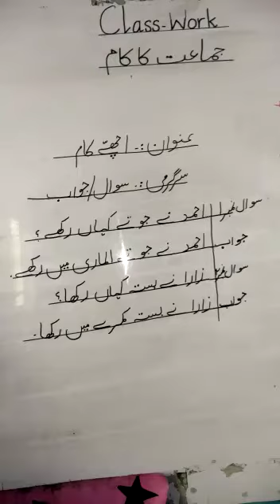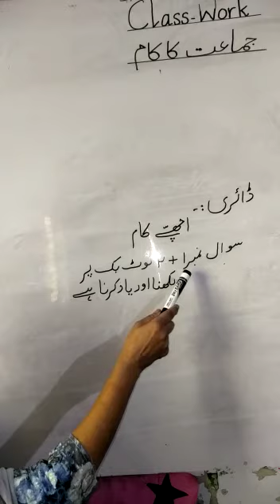URDU FOR CLASS 1 - LEARN URDU FOR KIDS – URDU – URDU CLASS 1 ACHAY KAAM EXERCISE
URDU CLASS-1 ACHAAY KAAM EXERCISE

This video teaches URDU with the help of voice-over, which will help the kids understand URDU very easily. URDU Basics for Kids. URDU Made Easy For Children. Class 1 URDU ACHAY KAAM